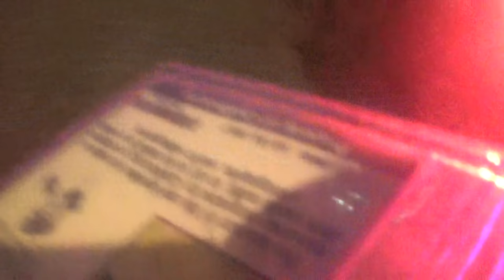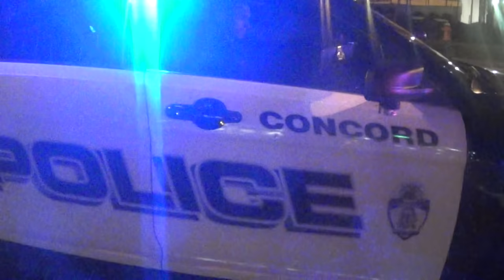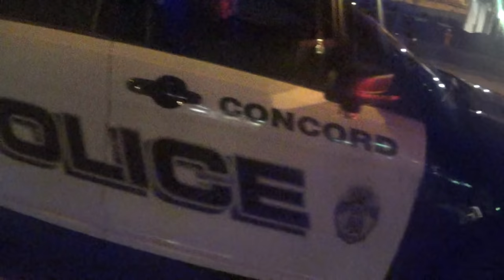Police Try to Intimidate JP Phillips